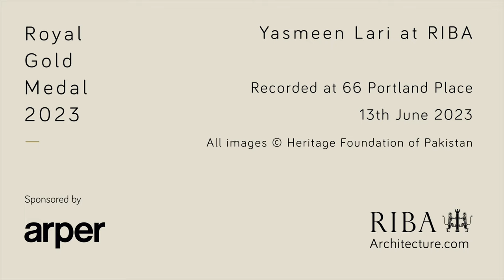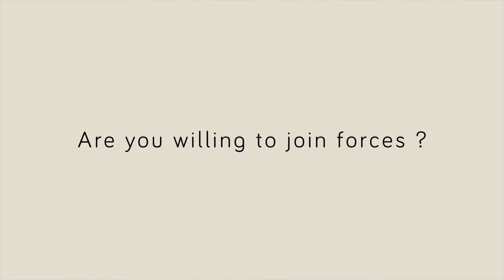RIBA Royal Gold Medal: Yasmeen Lari on building a better future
As part of an exhibition display celebrating the RIBA Royal Gold 2023 medallist Yasmeen Lari, RIBA interviewed Lari and asked her a series of questions about the architecture profession. Here are her responses.

Held in the Practice Space at 66 Portland Place, London from 12 June to 9 September 2023, the display celebrated Pakistan’s first female architect. Lari is Co-Founder and CEO of the Heritage Foundation of Pakistan. She is an author, architectural historian, conservationist, philanthropist, and humanitarian.

Lari namesake architectural firm designed some of the most iconic projects in Pakistan until Lari retired in 2000 to focus on heritage conservation and humanitarian architecture. The display highlights her latest projects, featuring zero carbon footprint concepts drawn from vernacular traditions.